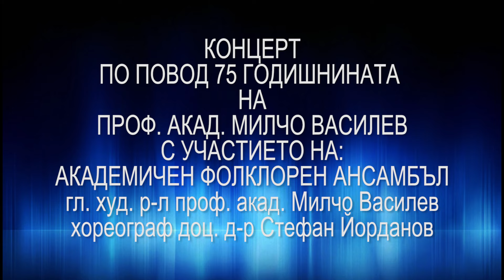Концерт 75 г. проф. Милчо Василев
С УЧАСТИЕТО НА:
АКАДЕМИЧЕН ФОЛКЛОРЕН АНСАМБЪЛ
гл. худ. р-л проф. акад. Милчо Василев
хореограф доц. д-р Стефан Йорданов
Концертна зала АМТИИ 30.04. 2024 г.